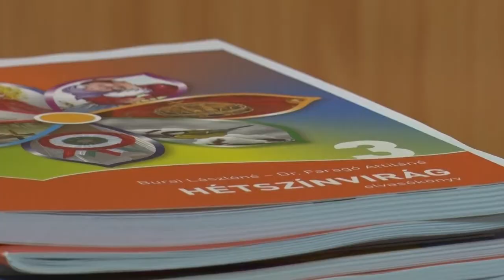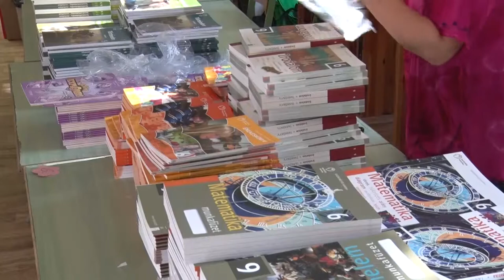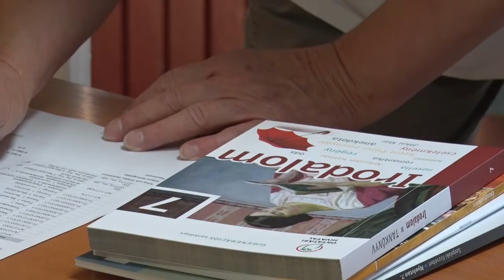Tanévkezdés 20200827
Bár a tankönyveket már minden diák ingyen kapja, a tanévkezdés még így is súlyos kiadást jelent a családoknak. Egy elsős, vagy ötödikes diák esetében akár az ötvenezer forintot is elérheti az az összeg, amit a családnak a szükséges eszközökért kell kifizetnie. Idén egyébként a koronavírus-járvány miatt sok szülő még kivár a vásárlással.